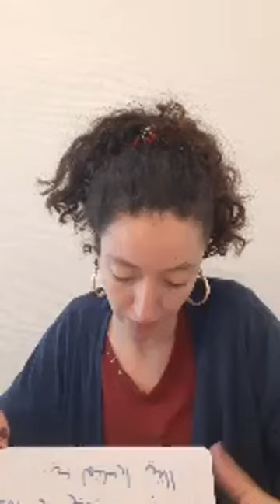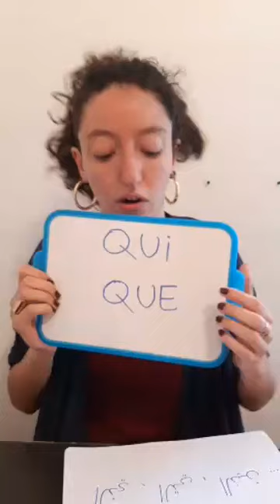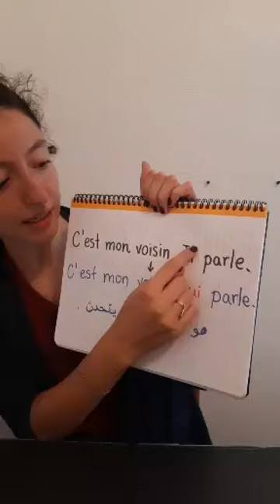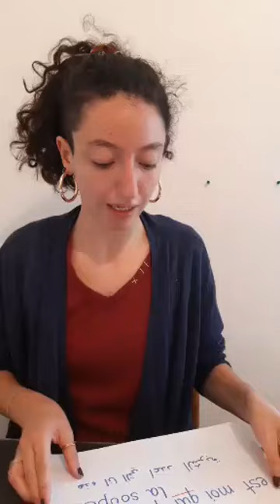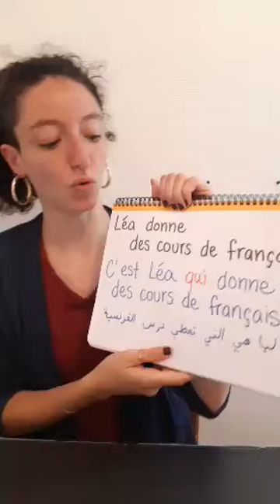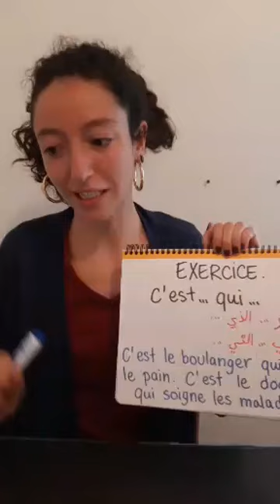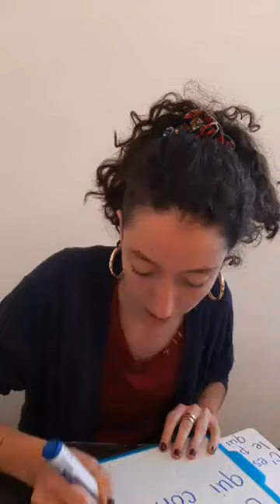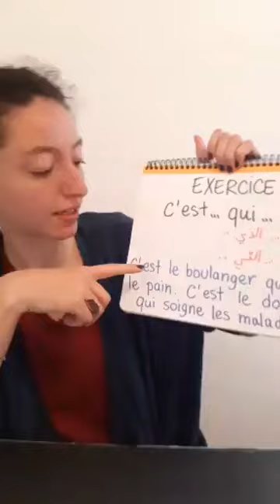Cours - qui, que, ce qui, ce que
💬 Bienvenue dans Ohlala! Français: des vidéos pour apprendre le français!